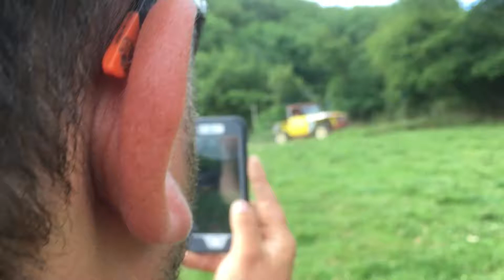EDORC - Dave Cutting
Cadeleigh Trial July 2017 with EDORC.